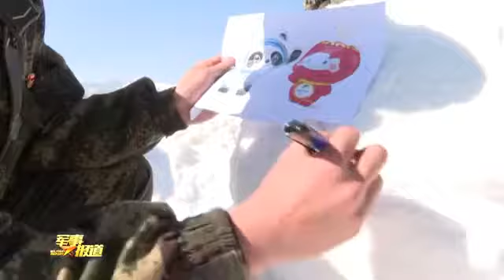各地官兵为冬奥健儿加油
乘冬奥之风，燃冰雪激情。冬奥会赛事如火如荼，运动健儿在赛场上拼搏奋进、勇夺桂冠的风采，赢得了掌声与喝彩。而在位于寒区的座座军营里，官兵们也利用得天独厚的冰雪资源，开展形式多样的军事体育活动，与奥运健儿一起感受冰雪魅力。（军事报道·中国军号出品）